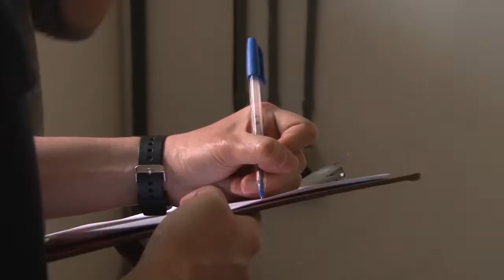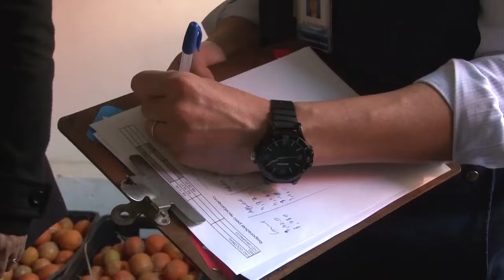Programa de Aquisição de Alimentos melhora alimentação - Rio Grande Rural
- Programa de Aquisição de Alimentos melhora a vida de agricultores e a alimentação das pessoas beneficiadas

O Programa de Aquisição de Alimentos foi criado em 2003, com a finalidade de promover o acesso à alimentação e incentivar a agricultura familiar. Para alcançar esses objetivos, o programa compra alimentos produzidos pelas familias e destina as pessoas em situação de insegurança alimentar e nutricional e aquelas atendidas pela rede socioassistencial nos municípios. A repórter Carine Massierer nos mostra como o PAA está melhorando a vida de agricultores e a alimentação das pessoas beneficiadas.